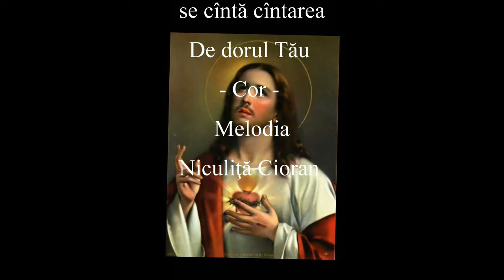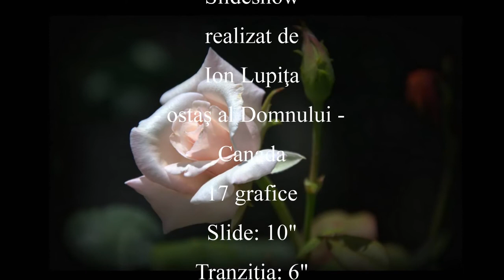Cor - De dorul Tău - mel Niculiţă Cioran - 2017